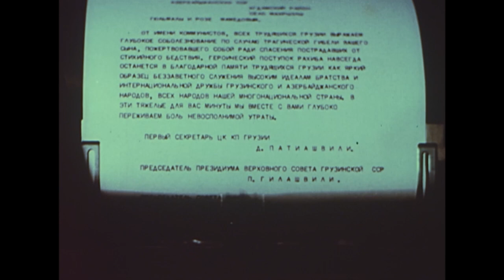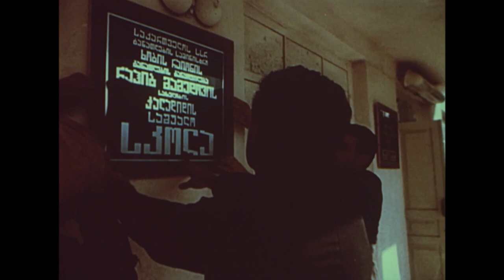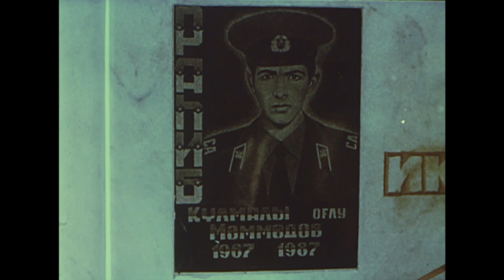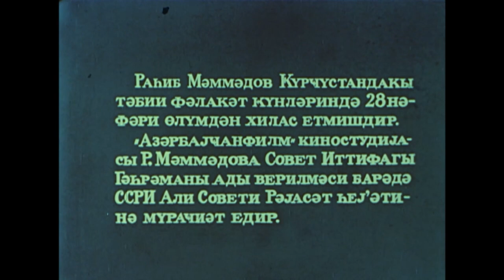Əbədiyyətə qovuşan ömür (1987)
12+
Film Gürcüstan torpağında təbii fəlakət zamanı öz həyatı bahasına yerli əhalini ölümün pəncəsindən xilas edən azərbaycanlı əsgər Rahib Məmmədovun göstərdiyi hünərdən bəhs edir.

Rejissor: Cahangir Zeynallı
Ssenari müəllifi: Cahangir Zeynallı
Operatorlar: Tofiq Sultanov, Azər Salayev
Bəstəkar: Firəngiz Əlizadə
Səs operatoru: Marat İsgəndərov

İstehsalçı: Azərbaycanfilm